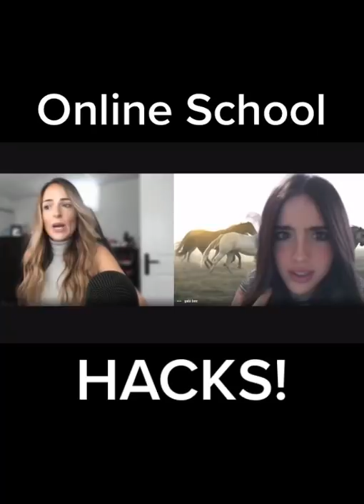Online School Hacks!